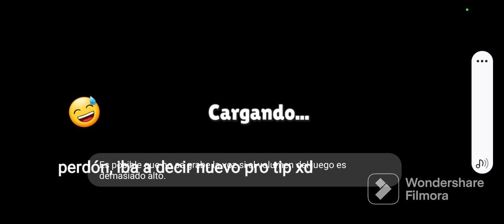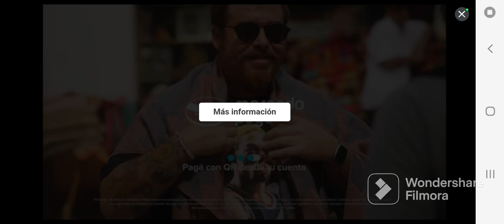nuevos pro tips en stumble guys inventados por mí